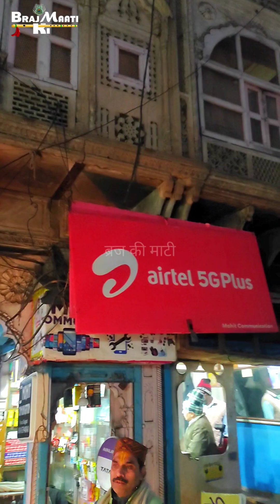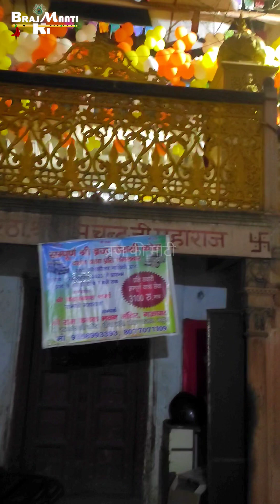प्राचीन मंदिर श्री राम जी के दर्शन | Shri Ram Mandir Mathura । Mathura Ke top Mandir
प्राचीन मंदिर श्री राम जी के दर्शन    | Shri Ram Mandir Gheeya Mandi Chow bazaar। Mathura Ke top Mandir

Hindi-Gujrati Bhajan Sandhya , Musical Ramcharit Manas Path , Musical Sundar Kand Path,   Contact At: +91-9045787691, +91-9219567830
part of it goes to serve needy